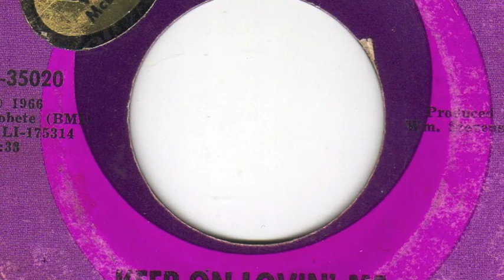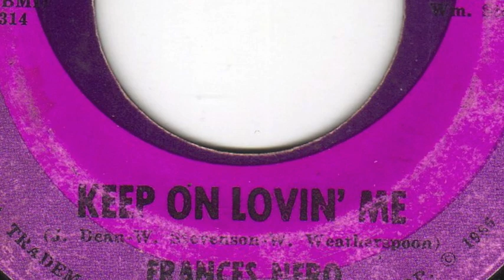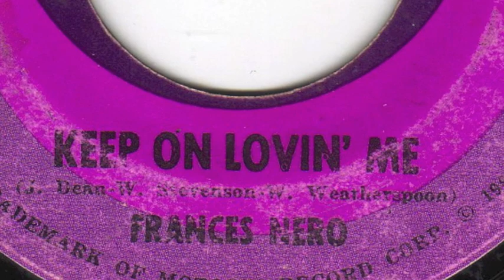Keep On Loving Me Frances Nero